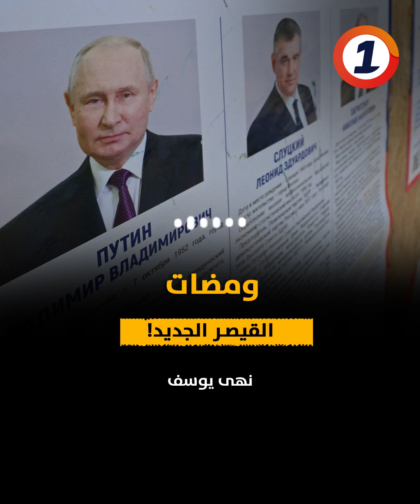القيصـر الجديد!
نظرا لشساعة روسيا الاتحادية، منذ الليلة الماضية بتوقيتنا، شرع سكان أقصى الشرق في شبه جزيرة كامتشاتكا الإدلاء بأصواتهم في الانتخابات الرئاسية، يتوقع أن يظفر بها الرئيس فلاديمير بوتين ، يواجهه ثلاثة مرشحين لا يشكلون وزنا حقيقيا. هو ثاني أطول سكان الكريملن عمرا في السلطة، وقد يتحول إلى الأطول على الإطلاق بعد انتخابات مارس.
"القيصر الجديد"، في ومضات مع